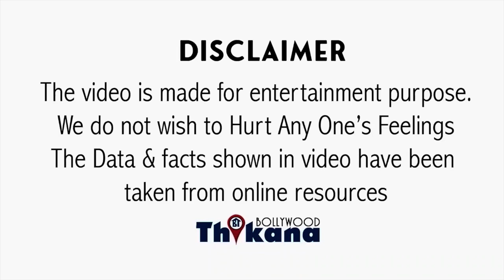BREAKING | Rakhi Sawant ने सबूतों के ऐसे Videos Share किये है जिससे Adil ज़िन्दगी भर Jail में सड़ेगा